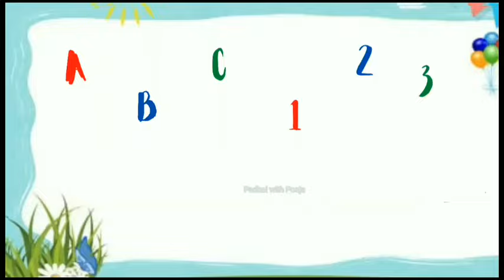How to draw shapes | Learn basic shapes | Draw shapes with color name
Hello,  Kids. Welcome to "Padhai with Pooja"  Channel.

In this video, you will learn different shapes with color name.

shape name
learn shapes
colors
colors name